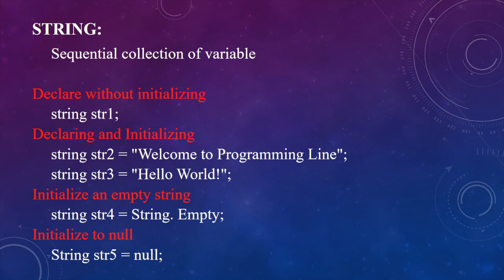String Data Type in C# in Tamil (C# Course in Tamil) [Class - 8]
STRING:
Sequential collection of variable

Declare without initializing
 string str1;
Declaring and Initializing
 string str2 = "Welcome to Programming Line";
 string str3 = "Hello World!";
Initialize an empty string
 string str4 = String. Empty;
Initialize to null
 String str5 = null;